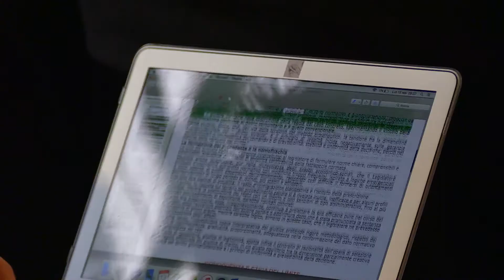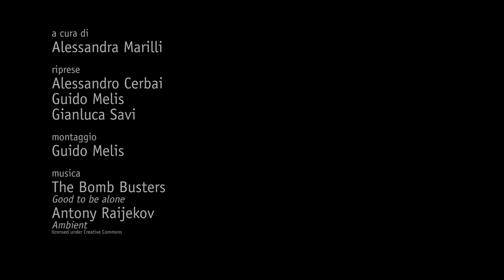Le Mediazioni Fiorentine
"Mediazioni Fiorentine", la competizione studentesca giunta alla terza edizione, offre agli studenti di Scienze Giuridiche dell'Università di Firenze un percorso di formazione e l'opportunità di simulare una controversia sperimentando le tecniche di mediazione a fianco di professionisti. Il video descrive l'esperienza  con le voci degli studenti coinvolti, della curatrice Paola Lucarelli,  di Susanna Della Felice (Organismo Conciliazione di Firenze), Cecilia Del Re (assessora allo sviluppo economico del Comune di Firenze), Duccio Monsacchi (Camera di Commercio di Firenze) e dei docenti Unifi Ilaria Pagni e Vincenzo Putortì.

Video a cura del Laboratorio Produzioni Multimediali